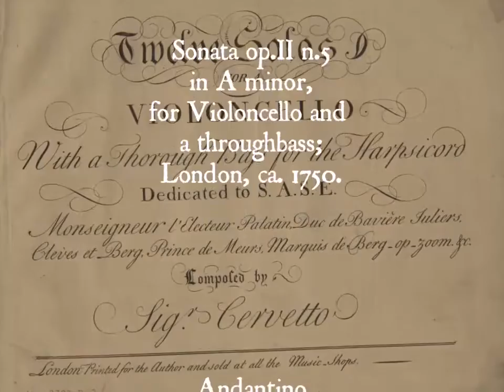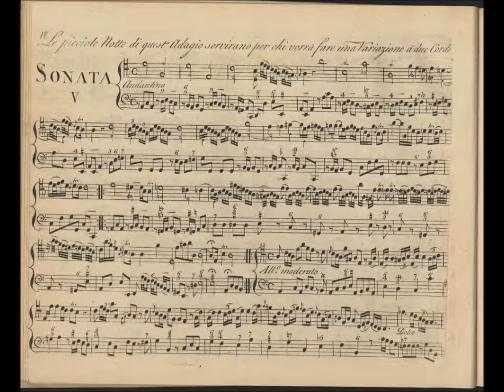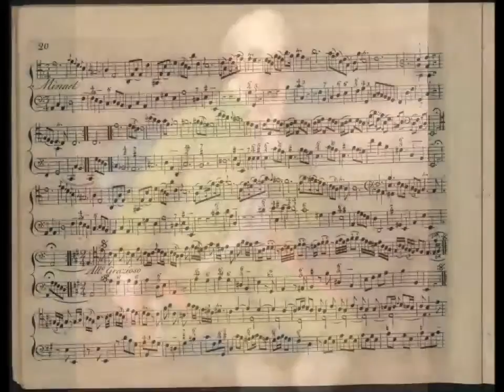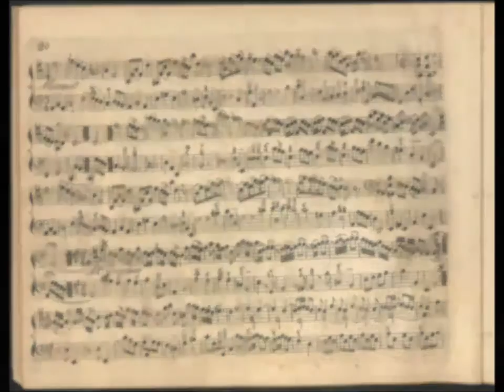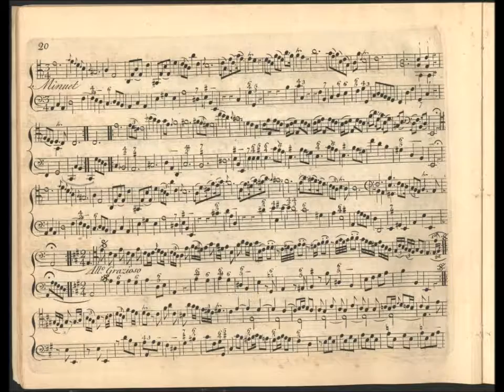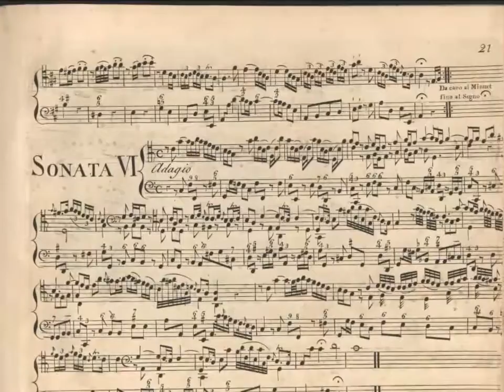Jacobo Basevi, il Cervetto: Sonata op.II n.5 in A minor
Jacobo Basevi, il Cervetto: Sonata op.II n.5 in A minor for cello and Continuo; London, ca.1750.
Andantino 0:15
Allegro Moderato 3:15
Menuet 5:51
Allegro Grazioso 9:03

Recorded by Michele Sartor in Venice, February 2013.